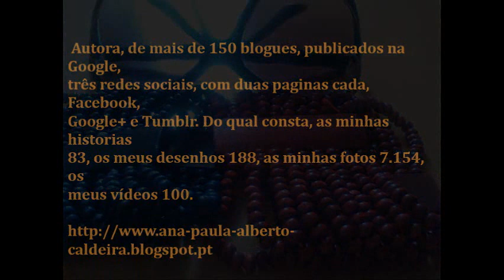ANA PAULA ALBERTO CALDEIRA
DIA 15 DE JUNHO DE 2015, o terceiro video.
BLOGUER, FOTOGRAFA, PINTORA, ESCRITORA, PARTIDARIA, E SOCIA/SOCORRISTA, DA CRUZ VERMELHA PORTUGUESA